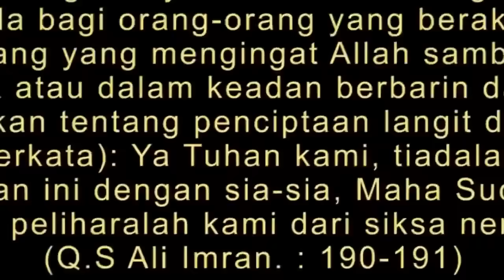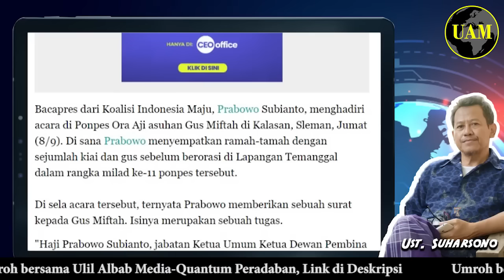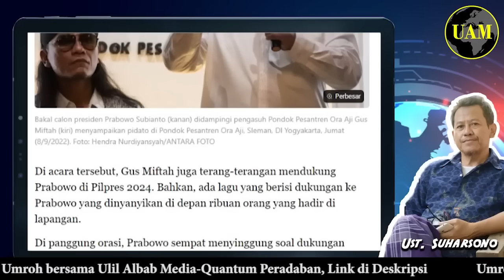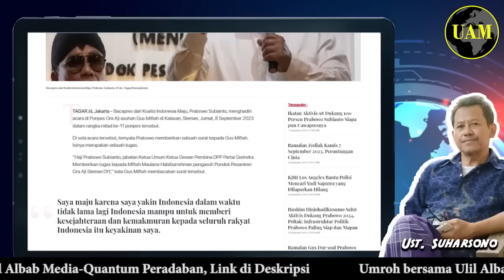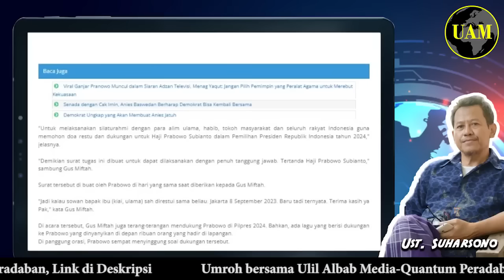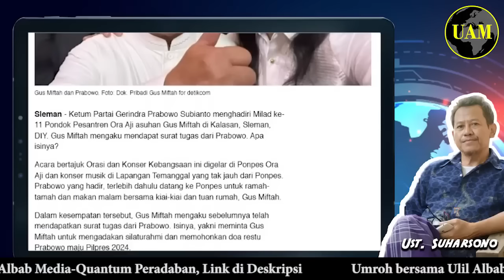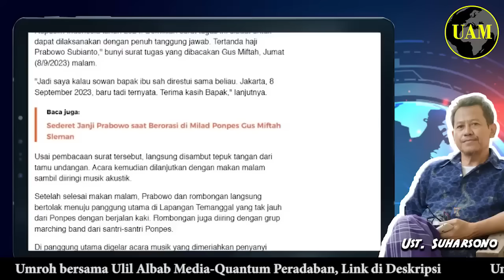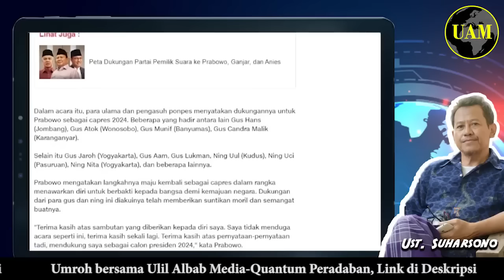Panik Yaa...!! Miftah Dapat Tugas Prabowo: Galang Dukungan dari Ulama; Nanti Kecewa...?!